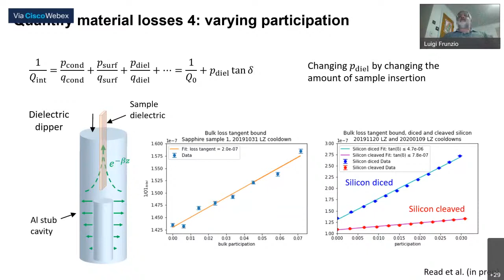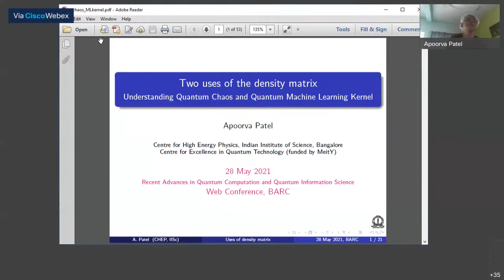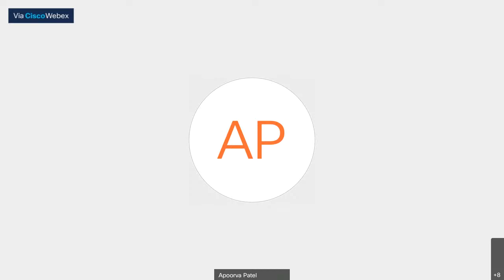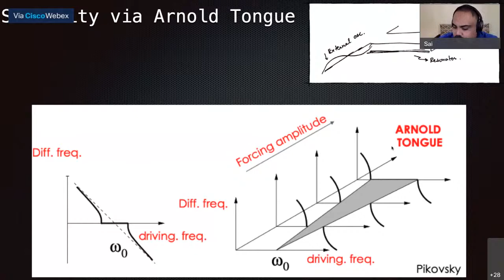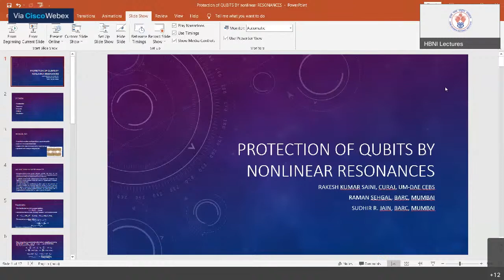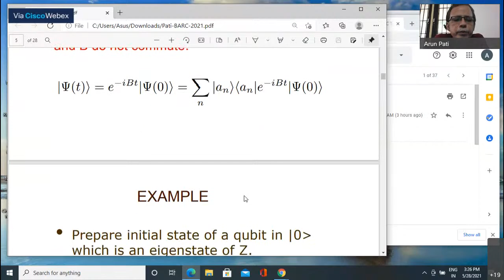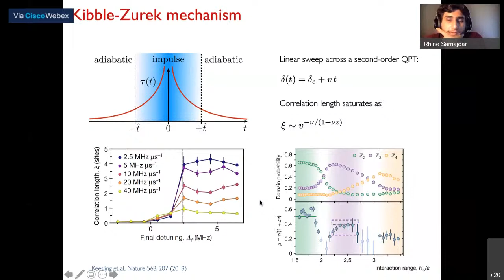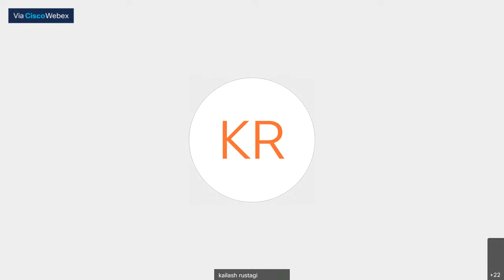Recent advances in quantum computation and quantum information science - Day 2